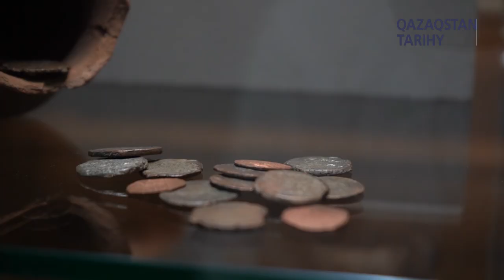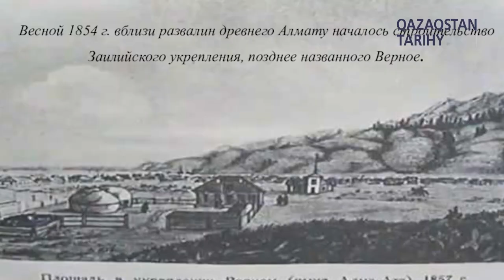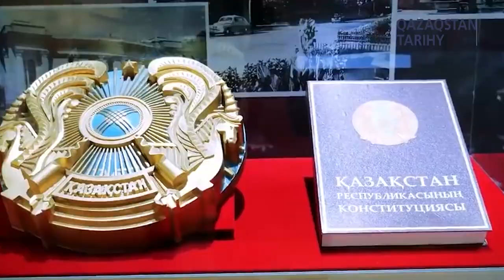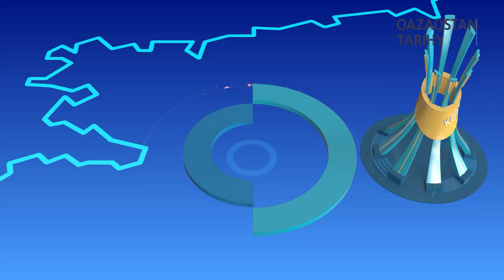Мыңжылдық тарихы бар - Алматы / GEOҚАЗЫҚ #8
Бүгінгі Алматы қаласы аумағында бұрын, сан ғасырлар бұрын не болған және кімдер мекендеген?  Верный деп аталған кезде қалада қанша қазақ тұрды? Мегаполистің тарихына қатысты қандай қайшы пікірлер бар?  GeoҚазық жобасының кезекті санында баяндалады.